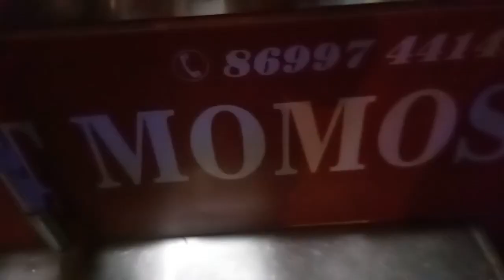Canada se aya mera bhai 😍 aur aate ye sab hogea...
Hello ji Hello I love RANGE ROVER and My Name is NISHANT GROVER.. ❤🎭
HOPE U ALL ARE GOOD.. 😎
Musician: Jef

OK BYE😛🎭